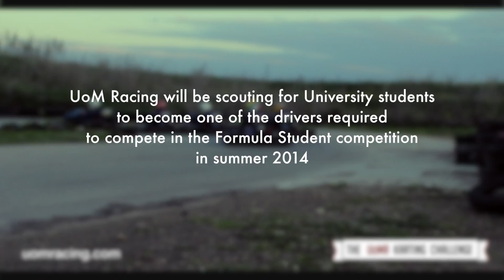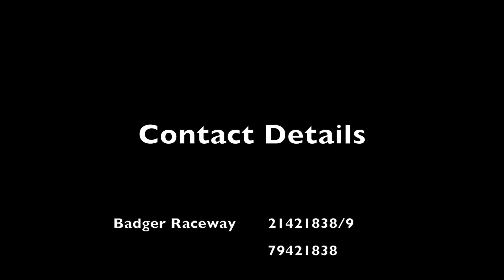The UoMR Karting Challenge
Discover the racing driver in you! Try out the UoMR Karting Challenge for a chance to win great prizes from Badger Raceway and Scan Malta. University of Malta students also have the chance to be chosen as the racing driver of University!